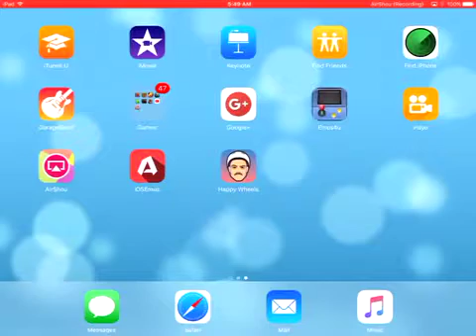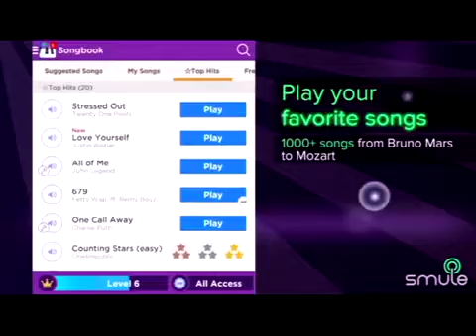THIS GAME IS SO HARD!!!!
Why is this game so hard